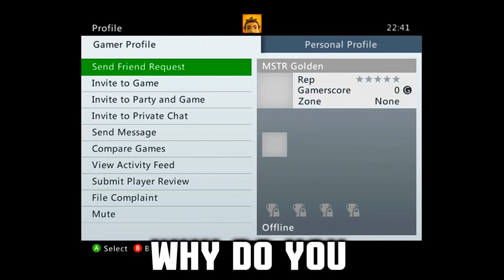Tai Lopez Advert Trolling on Call of Duty Black Ops2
Yo guys this is Lukeygold. I'm back here with a different sort of trolling video. This is trolling video I was working on in November/ December time but never really finished it. The Tai Lopez meme is probably so 2015 now. I will be uploading Black Ops3 content soon, it's just hard to get reactions on that game. If you liked the video, please click that like button, it means a lot guys. :-D